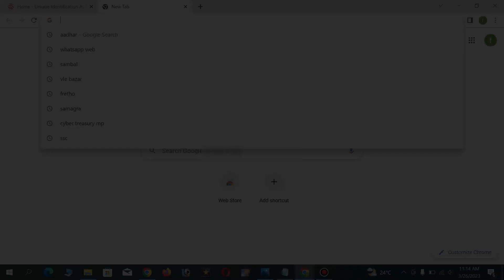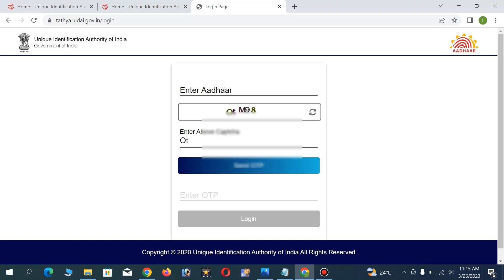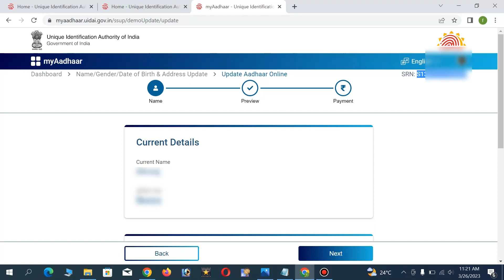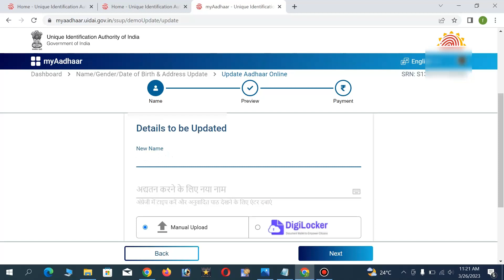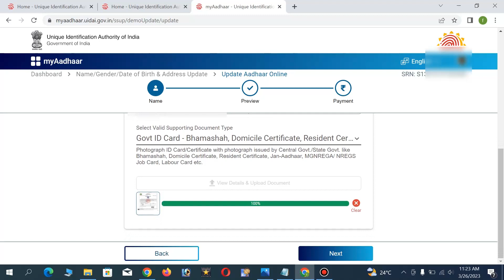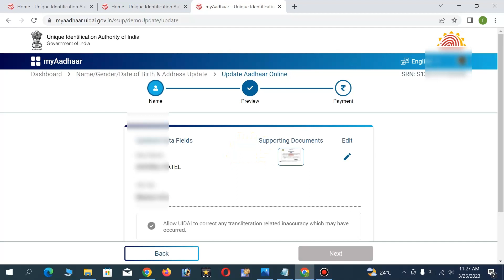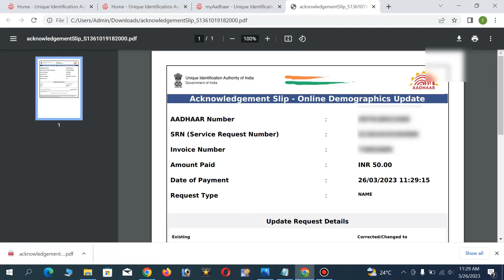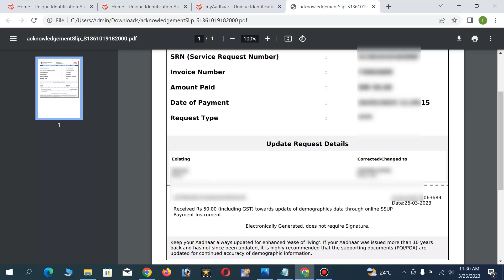aadhar online name correction kaise karen 15 दिन के अंदर हो जायेगा आधार कार्ड में नाम सुधार घर पर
अगर आप खुद अपने या अपने ​परिवार में किसी के आधार कार्ड में नाम बदलना से जाति जोड़ना चाहते हैं तो आप इस तरह विडियो में देखकर नाम सुधारना सीख सकते हैं।  अगर आप आधार कार्ड में नाम बदलना चाहते हैं अथवा आधार कार्ड में जाति कराना चाहते हैं जिसके आधार कार्ड में जाति नहीं है या फिर पूरा नाम नहीं है या फिर सरनेम नहीं है तो आप इस वीडियो को देखकर अपने नाम में सुधार कर सकते हैं |  नाम सुधारने के लिए आपके आधार कार्ड में मोबाइल नंबर लगा होना जरूरी है जिस पर ओटीपी आएगा जिसके माध्यम से आप आधार कार्ड को सुधार पाएंगे । आधार कार्ड सुधारने के लिए आपको जरूरी कागज रखने होंगे जैसे कि अगर आपको नाम सुधारना है तो पैन कार्ड वोटर आईडी कार्ड राशन कार्ड दसवीं की मार्कशीट निवास प्रमाण पत्र इत्यादि में से कोई डॉक्यूमेंट आपके पास होना चाहिए तभी आप नाम और सुधार के लिए आवेदन कर सकते हैं इसके लिए आपको ₹50 का चार्ज देना पड़ता है|